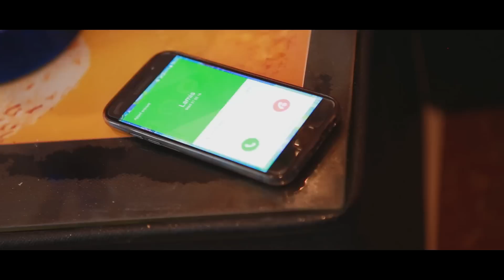Clip bilel tacchini( je te remercie) 1M17